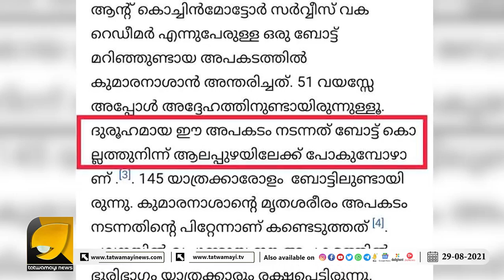സാഹചര്യത്തെളിവുകൾ കുമാരനാശാൻ കൊല്ലപ്പെട്ടതാവാനുള്ള സാധ്യത വർധിപ്പിക്കുന്നു | KUMARAN ASAN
മഹാകവി കുമാരനാശാനെ ജിഹാദികൾ കൊന്നതാണ് !!? | KUMARAN ASHAN